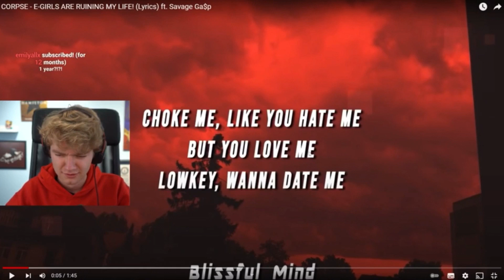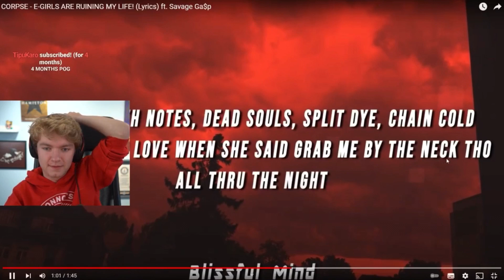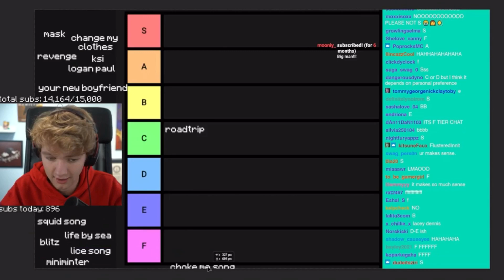Tommy Reacts to Corpse’s Music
Tommy listen to corpse’s music and give his opinion on it. What do you think of it, F for Frightening, or, S for Straggling.

Featured in this video : Tommy, Corpse, ‘E GIRLS ARE RUINING MY LIFE’, Dreamsmp memebers, tear list, Mcyt